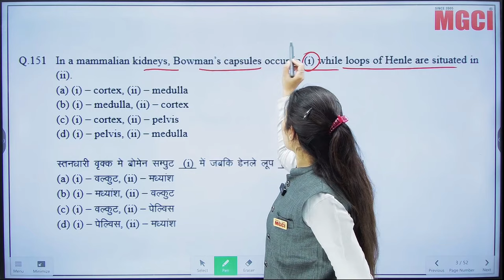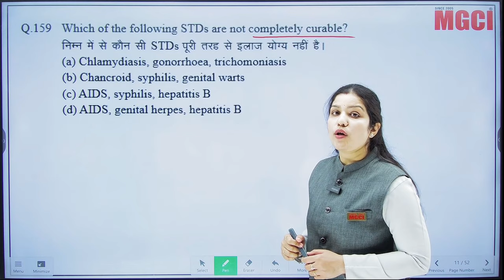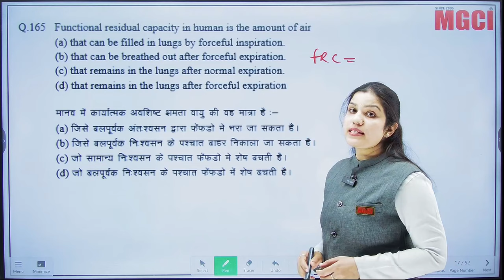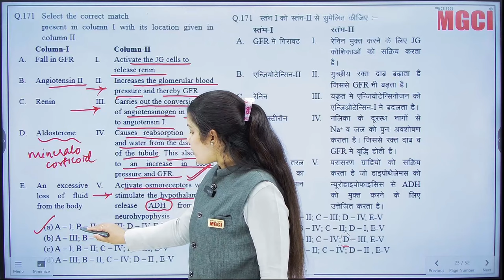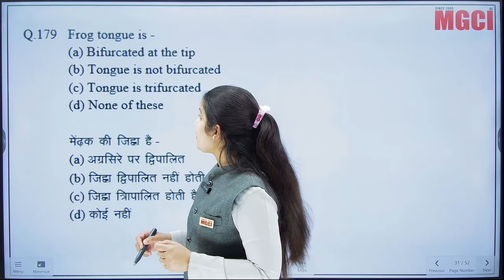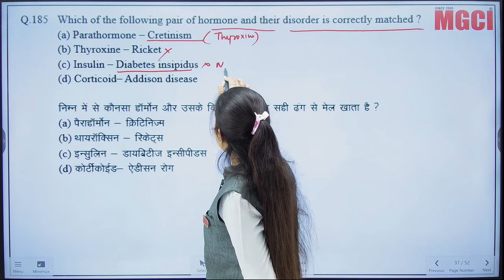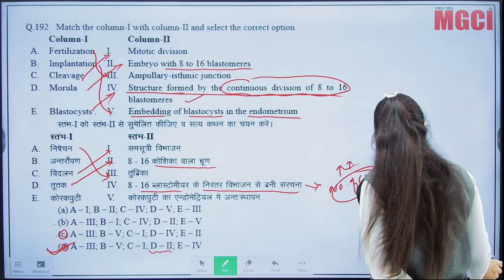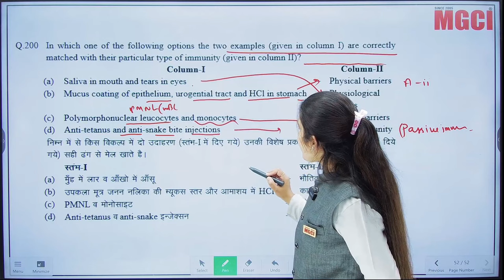NEET-2024-Test series-10-April-2024-Full length test-03-Zoology Paper solution